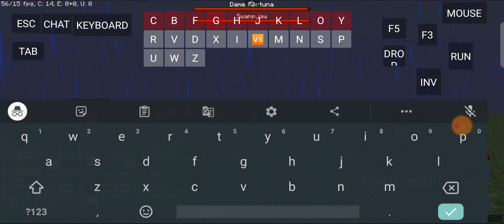Review Mod Akisephilas Bosses Pojav Launcher Minecraft Indonesia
Oke kali ini aku akan share Review Mod Akisephilas Bosses Pojav Launcher Minecraft Indonesia

Akisephila's Bosses adalah mod untuk Forge v1.16.5 yang bertujuan untuk memperluas sistem perkembangan Vanilla menggunakan metode yang mirip dengan Terraria. Itu menambahkan 4 bos baru, 2 di antaranya adalah Post-End, beberapa tingkatan baju besi dan alat baru sebelum dan sesudah Netherite, bioma baru dengan musik khusus, dan resep baru untuk bahan vanilla.

Bahan yang dibutuhkan Pojav Launcher v1.16.5:
Mod Akisephilas: